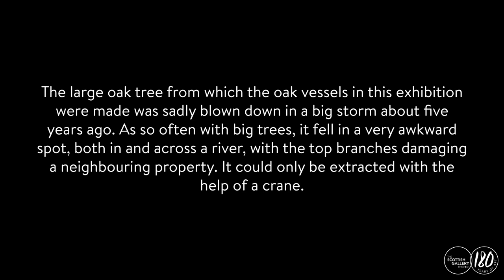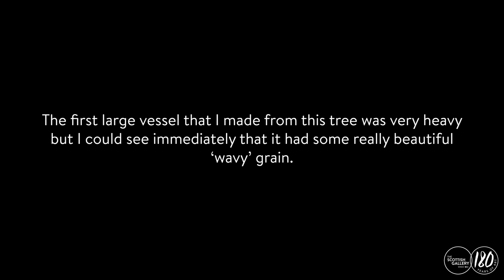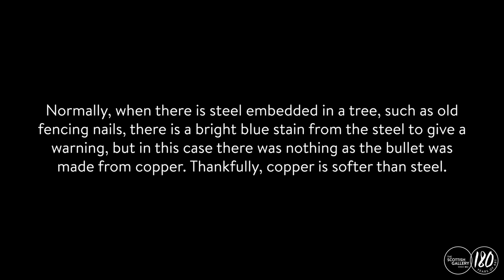Anthony Bryant | Oak from Godolphin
Anthony Bryant grew up and currently lives near Godolphin House, which is where he sourced the oak for some of the work in his exhibition! In this film you can see some of the steps in his lengthy process to create his beautiful Oak Vessels.

Anthony Bryant is internationally recognised for his unsurpassed work in ‘green’ woodturning. He has developed a technique to produce extremely
thin-walled pieces using green timber which is softer and lends itself best to his practice. He stretches the potential of the material to its furthest limits – both in scale and in his unrivalled ability to turn to an absolutely breath-taking thinness.